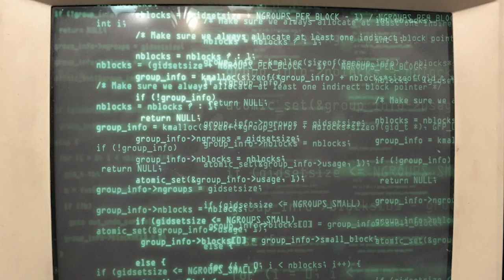Beer with a Billionaire: How Richard White went from a mechanic to a $10 billion fortune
RICHARD WHITE sits down with Forbes Australia for 'Beer with a Billionaire' to reveal how he went from refrigeration mechanic to Australia’s seventh richest person.

The WiseTech Global CEO is gobbling up the world of freight software with a personal fortune that has more than doubled in the past 12 months to more than $10 billion.